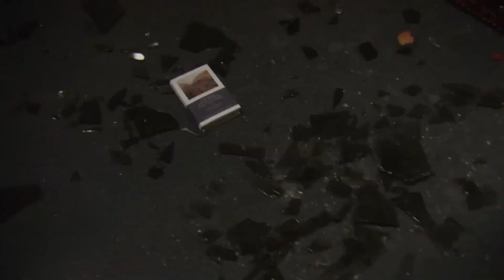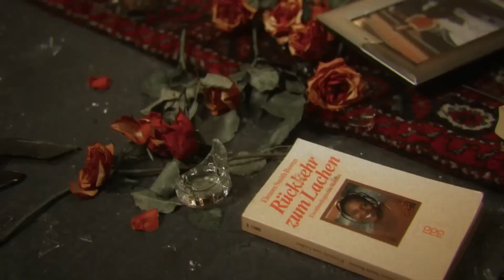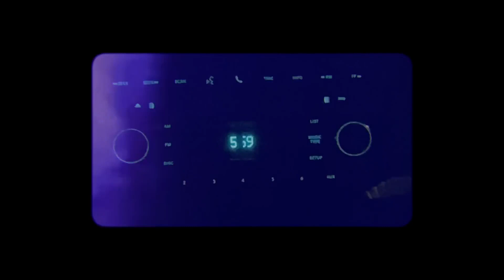LEA, SAMRA, 1986ZIG, LUCIANO FARD, KURDO, CAPITAL BRA, LUNE, ELIF, PA SPORTS, ANO, MONTEZ｜XL MIX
Beatproduzent: @d9wnbeats

Künstler: @Samra @ELIF @LifeisPainTv  @Samra  @JUJU  @capitalbra @NGDOPPELEE @Fard @ALMAZMUSIQ1

Ich verdiene kein Geld mit meinen Remixes.